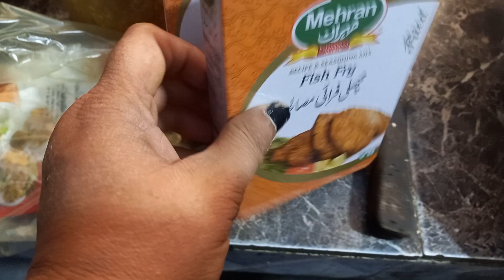machhali ko masala lagane ka tarika | Part 3 Ruby Volgs